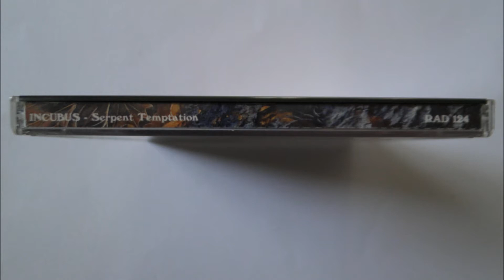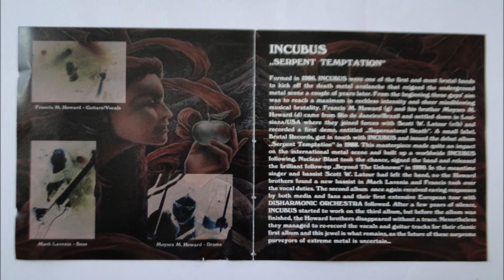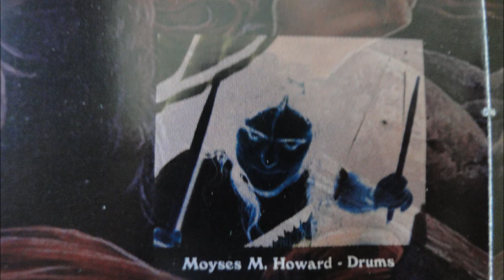Incubus - Serpent Temptation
Artist: Incubus
Album : Serpent Temptation, CD
Track : 7
CD    : 1996 Radiation Records RAD 124

Originally released on vinyl LP in 1988.
Re-recorded vocals and reissued on CD in 1996 by Radiation Records, First CD press.